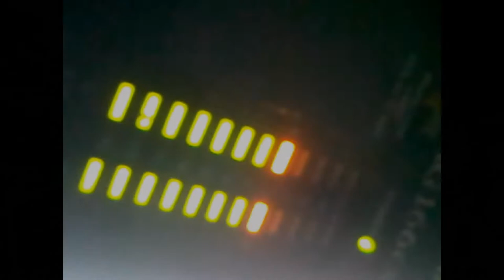EUDETE - TAK TO WYGLADA 7 muz.D LOW Beatz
KoChciałbym coś zmienić szukam rozwiązania zagadki
Nie stracic własnej ceny
I nie zostać tym ostatnim
Mieć to skupienie jednostajnie jak przed laty.
A przy t sumienie czyste jak z nirzapisanej karty...
 Czyli niby jak przed laty.
Dziś na głowie mam blokady
Żarys wspomnień tych z przypadki jak i tych Zaplanowanych...
I Jak zwykle w takich chwilach w życiu zostajemy sami.
Z tym co niepoukładane co wraca po kilka razy..
Taki to układ wskazówek tam gdzie zegary
Rozdrapane rany bolą się nie goją jak przed laty
Choc wciąż ta sama osoba to. Już co innego w bani
Choć tak samo krótka doba to coraz większe straty
Coś nam umyka coś ustawia też blokady
Dobrze znane to uczucia gdy jest się obserwowanym
Ciągle zmiany pojebani wczoraj ziomki dziś to gady
Zgrany zespół skurwysy ństwo w t codzoennym świecie szarym
Refren..
Roztargnienia, rozstrajają głowę
W umie Co innego myśle jeszcze co innego robię
Fobie dziwne mam na głowie.
2.
Wszyscy nakręceni sztucznie  skupiają większość uwagi
Gdy życie robi pobudkę niestety nie każdy wstanie
czuję pustkę i nic więcej co na tacy jest podane
Co na teraz co na później wciąż omylnie wybierane..
Nic z tego nie ma ,i tak samo raz za razem
Z czasem dość masz pierdolenia i sam podejmujesz walkę
Tak to wygląda na dzielnicach przerabiane
Przez dekadę też przewijam o tym wszystkim na qvadracie

To to wygląda na pytaj sie czemu1À to lł
Płyniemy przez życie na lajbie bez steru
 Los zniszczył ambicje ktoś równy jest zeru
Coś ciśnie psychicznie i odbiera tlenu
Życie jest lekkie ,ale ciężkie sa zabawki
Niedosyt wszystkich konkretów podkręca  nagle przypqdki nie
Raz zyskasz raz tracisz Zycie jak na kartki,
A Los niczym diabeł chwyta ludzi za karki
I nie ma ze nie ma to wersy z podziemia
Dekade w tym rapie postawa see niezmienna
@Napzemian wylacznie old-school I underground
Jak fale nadmorskie Lexi przekaz przez swiat
2.
WYCHOWANY W POSCE LECZ BANICJA mIE NE ZMIENIA
DZISiaj WEM JUZ CO JEST DOBRE A CO 2 DNI ZAWIERA..
NI ROBIE Z SIEBIE RAPIERA.KARIERA ZADNA PTEKCJA niepotrzebna
Jak i tak tone ciągle w tych problemach..
To tanie frajerstwo znane mi na przestrzał..
Że w słowach to  jest męstwo a w celuczynach to się zesrał..
Paaamiętaj kilezko że jeśli zasady wezmieniasz
Może nadejść taki wpieroll ,nie poznają z uzebienia
Tak to wygląda ,że banicja zabiera,
Skoro wyglądasz jak pizda to robią z ciebie frajera..
Tu Płynie wódka w kieliszkach stoi dym w pomieszczeniacha
Siema,i nie m że nibma kiedy policja zabiera
Chcieli by nas przeskoczyć..wydłużają wyroki..
Nie ma opcji sie obronic kiedy system niszczy glowy.
Nie ma sensu o nic prosić  kiedy orzyjdze chodzić odnym
Wręcz ogarnąć się człowieku są patenty i sposoby
Zero-jedynkowy tryb działania taknprzez lata
Stracil wiecej biz Zarobil w dodatku byl na wyjazdach
Dobra szkoła kieszonkowe tak zawsze zad bał zawsze matka...
Kiedy nagle został sam chciałby zniknąć z tego świata..

Telefon ustawka zbiw z dilerem kombinacja nie uważał że prywatne zycie na tym podupada
.naprzrmian melanz i praca choć na 1 juz nie wystarcza
To co wczoraj z nog zwalali dzis juz nr jest na startach..
 psychika startą...przez los rozdana karta.
Warta tyle ile posunięcia twoje na tle świata
Zamiast stać się zastanawiać podejmij jakieś działania
Skoro czujesz się jak szmata w psychice dawno awaria
Znowu morda zaciśniętą   samemu siedzi na chacie
Sytuacja dość pierdolnięta na niby czy to naprawdę...
Mimo że nie chciał to podjął ten z diabłem taniec

Nie proszę o próby mam serce z kamienia
Co na skraju pustki nie znalazł sumienia.
Czy teraz czy później się trafi frajera
Spokojnie na luzie jak nic do stracenia...

  bv
 Już nie mam..
To nie takt to prawda nie ściema
Sytuacja to  która znowu dech zapoera